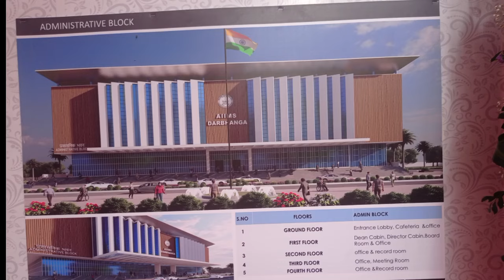AIIMS Darbhanga Sabha Sthal Rochak Drisya Agar miss kar gaye to ye video dekhen New rising area